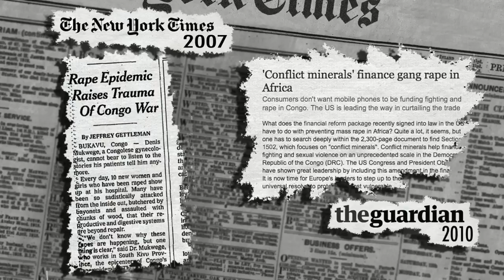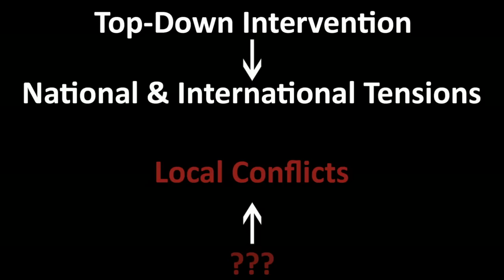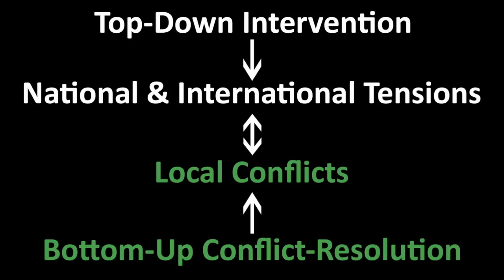Severine Autesserre: To solve mass violence, look to locals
Severine Autesserre studies the Democratic Republic of Congo, which is in the middle of the deadliest conflict since World War II; it's been called "the largest ongoing humanitarian crisis in the world.” The conflict seems hopelessly, unsolvably large. But her insight from decades of listening and engaging: The conflicts are often locally based. And instead of focusing on solutions that scale to a national level, leaders and aid groups might be better served solving local crises before they ignite.